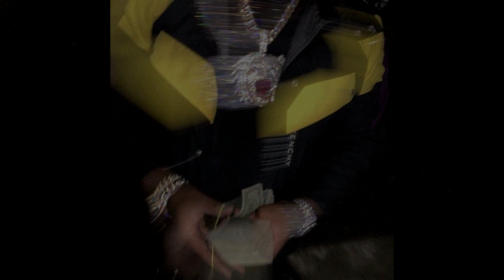FREE | frvrfriday x reezy x anfa rose type beat 2021 ~ "Plaza"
91 BPM A# MINOR

IMPORTANT:

*FREE FOR NON PROFIT ONLY. YOU MUST GIVE ME CREDIT*

sample by loner

emer
emer.wav